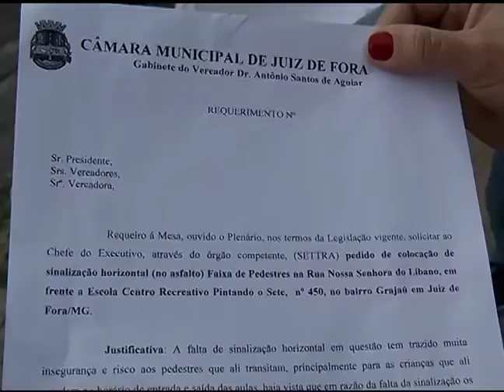Pais pedem faixa de pedestres e redutores de velocidade na porta da escola no Grajaú 06-05-2016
A Secretaria de Transporte e Trânsito vai até o local para fazer uma avaliação técnica e verificar todas as medidas viáveis que podem ser adotadas afim de melhorar a segurança da comunidade escolar. Além disso, a pasta vai procurar a escola para realizar um trabalho de educação para o trânsito e oferecer também o projeto monitor de travessia. Quanto ao bueiro mostrado na reportagem a Secretaria de Obras também disse que vai enviar uma equipe na próxima semana para resolver o problema.